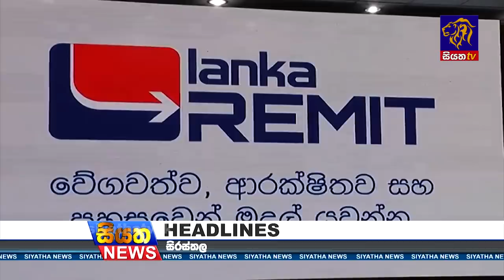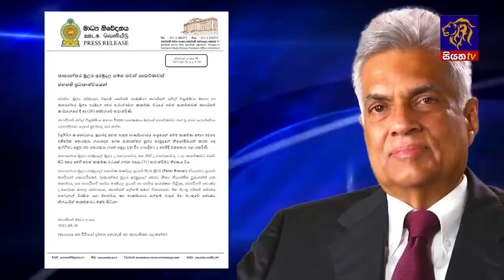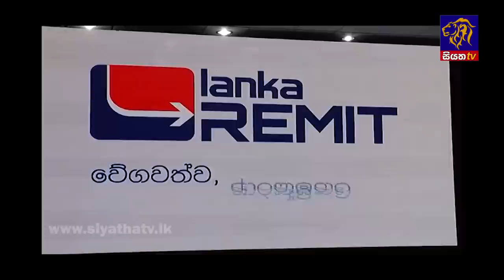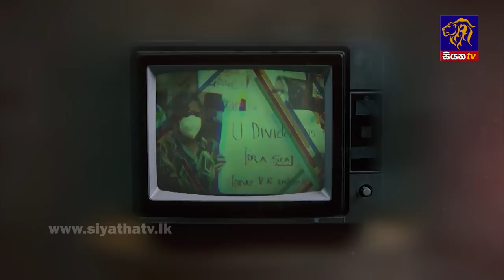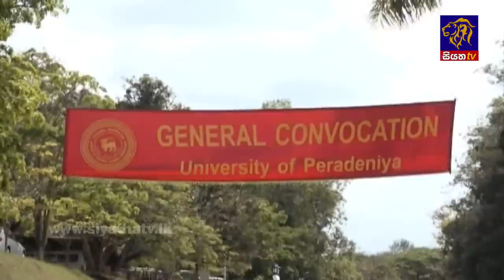Siyatha News | 06.00 AM | 27 - 08 - 2022